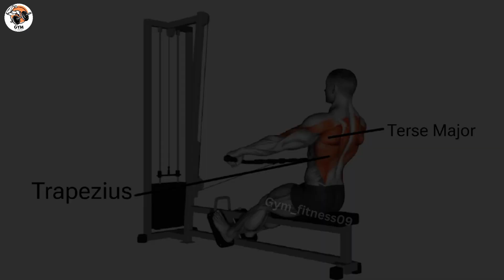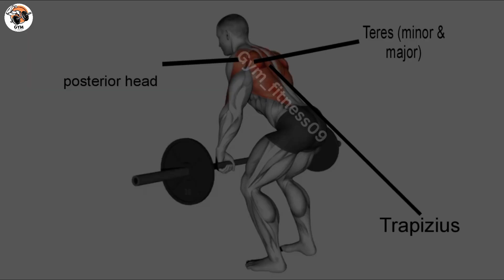7 Best wider workout at gym for biggner | Back wider exercise _ gym_fitness09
7 Best wider workout at gym for biggner | Back wider exercise _ gym_fitness09

gym_fitness09